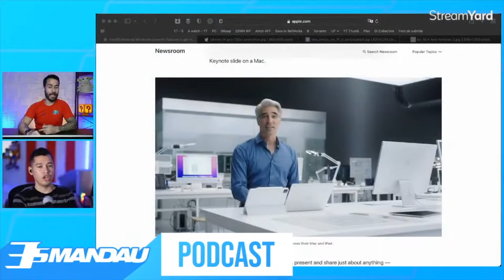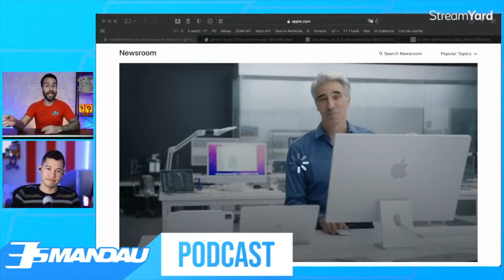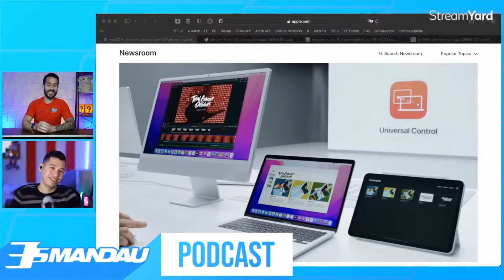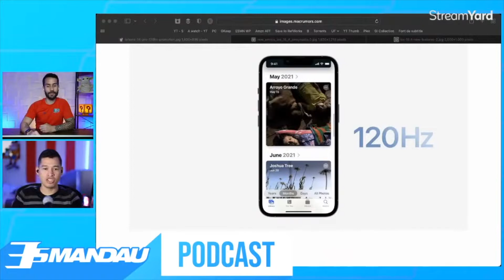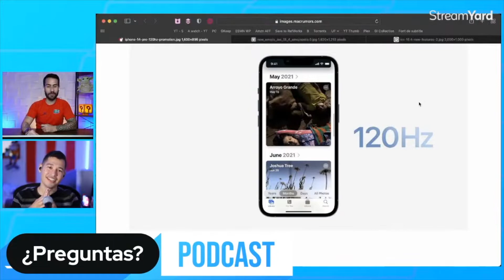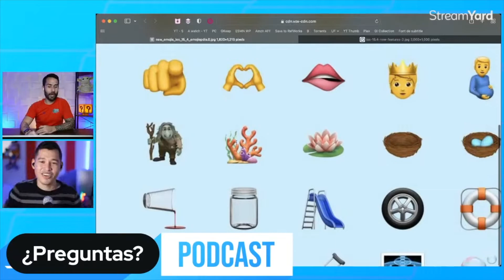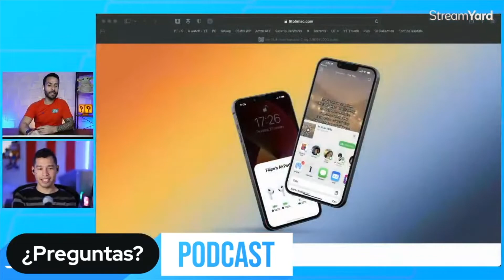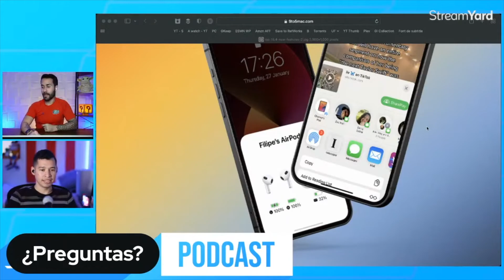iOS 15.4 SERÁ UNA GRAN ACTUALIZACIÓN - TODO LO NUEVO!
Aquí te contamos sobre todos los cambios y nuevas funciones que traerá iOS 15.4, la próxima actualización para los dispositivos móviles de Apple, tanto el iPhone como el iPad.